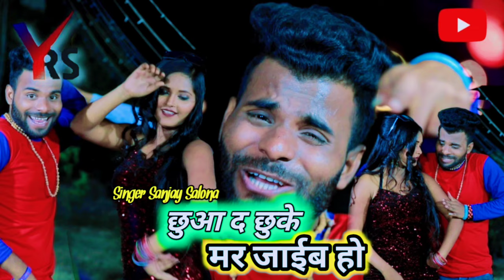VIDEO | Bhojpuri Song 2021 | Chhua Da chhuke Mar Jayi | Sanjay Salona -Latest Bhojpuri Song 2021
👉 एल्बम :-  Chhua Da chhuke Mar Jayi
👉 गाना :-  Chhua Da chhuke Mar Jayi
👉 गायक :- Sanjay Salona
👉 गीत :- Lav kush Bhai
👉 संगीत :- Shiva Studio
👉 सहयोग :-
👉 परिकल्पना :-
 👉Video Director:-
👉 Company Label:-YRS MUSIC
👉 Nirmata:- ANSHUL SHIVA